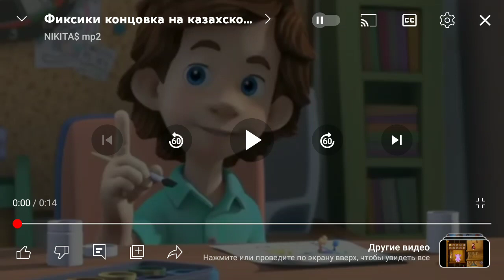Фиксики серия Сифон титры на казахском языке (полная версия)